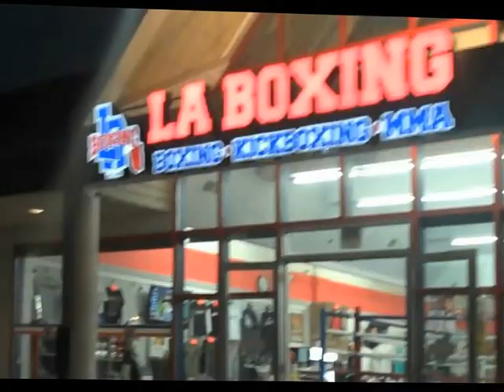University Square RA Staff Devo - Kickin Ass, Documenting Names Later...